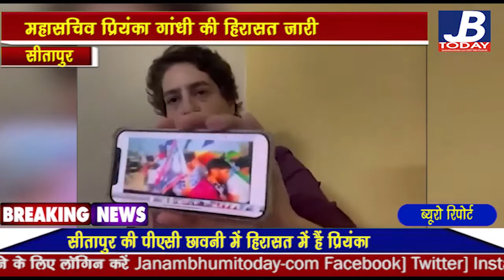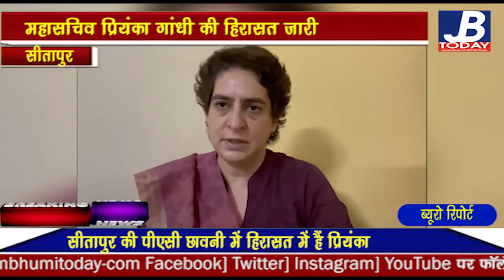प्रियंका गांधी हिरासत में आजादी के अमृत महोत्सव पर कटाक्ष करते हुए जारी किया वीडियो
लखीमपुर खीरी की घटना के बाद प्रियंका गांधी लखीमपुर खीरी जा रही थी इसी दौरान उन्हें अरेस्ट करके सीतापुर मे रखा गया है लखनऊ में मनाए जा रहे अमृत महोत्सव पर कटाक्ष करते हुए प्रियंका गांधी ने प्रधानमंत्री नरेंद्र मोदी को सवाल किया कि मुझे गिरफ्तार कर लिए हो उसे कब गिरफ्तार करोगे जिसने इतने लोगों की हत्या कर दी